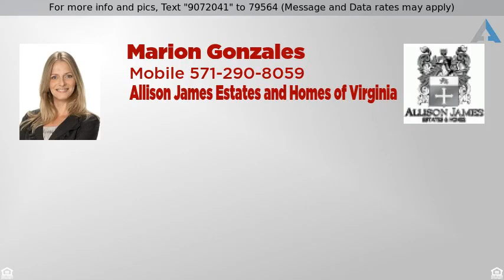Priced at $459,500 - 13057 GORHAM WAY, WOODBRIDGE, VA 22192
Beautiful Colonial Style Home

Beautiful colonial style home, with upgraded flooring, SS appliances, gorgeous deck, well maintained.  Soaking tub in master bathroom/separate shower, master walk-in closet.  Formal living & dining. Very close to I-95 and commuter lots. A must see!